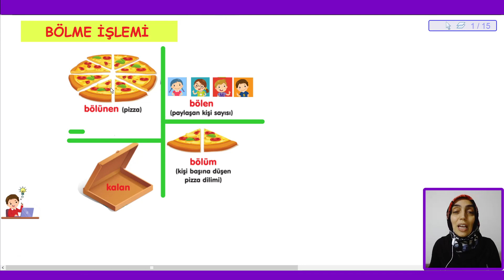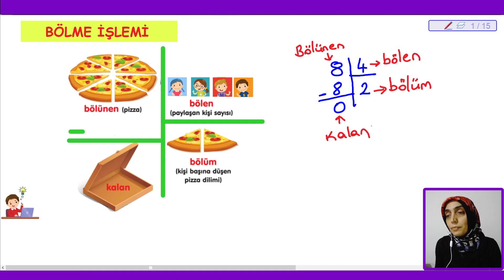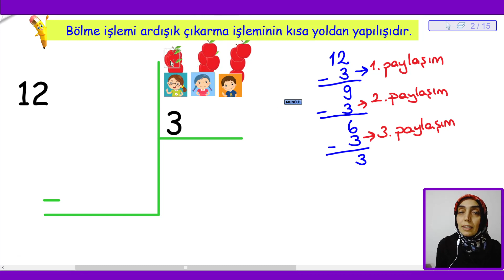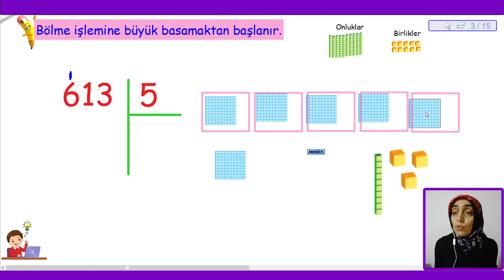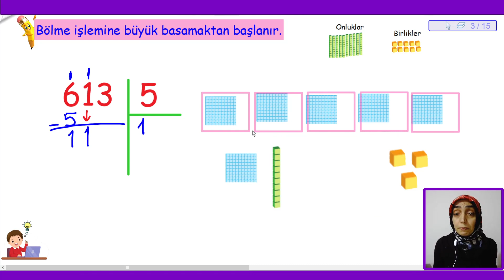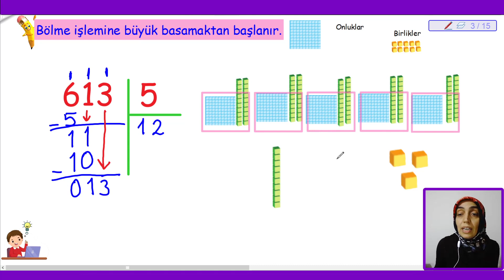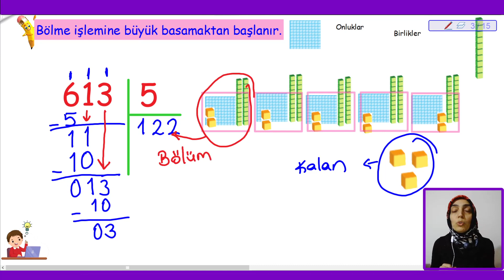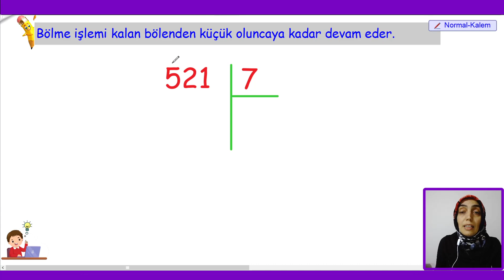4.Sınıf Matematik Bölme İşlemi-1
4.Sınıf matematik bölme işlemeni anlattım. Bölme işleminin terimleri nelerdir ? Bölme işlemi yaparken nelere dikkat etmeliyiz ? Bu videoda bölme işlemine giriş yaptık. Bölme ile ilgili 2 video daha gelecek. Bildirimleri açıp yeni videolardan haberdar olabilirsiniz.

"Uzaktan eğitimde yakın, takiple başarıya birlikte koşacağız."
Bir sonraki videoda görüşmek üzere, takipte kalın hoşçakalın.